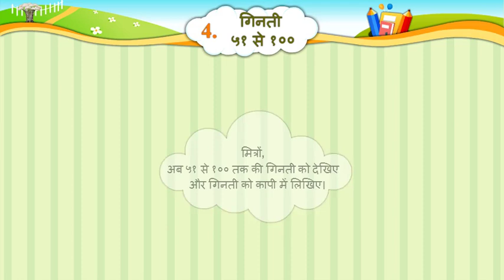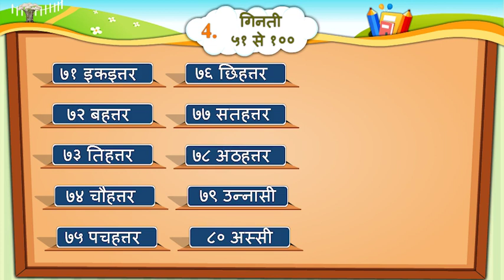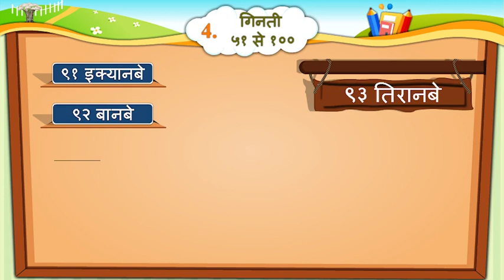इकाई - 4, गिनती 51 से 100, संख्या लिखकर समजे , विषय- हिंदी, कक्षा- 6, प्रथम सत्र